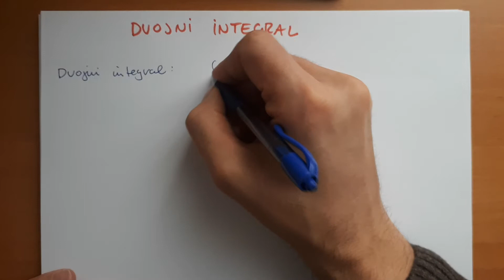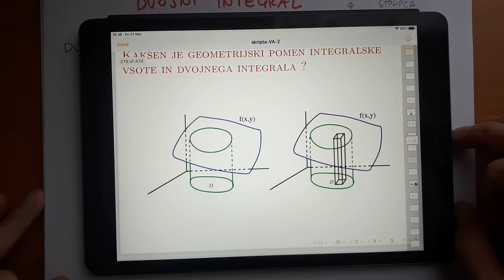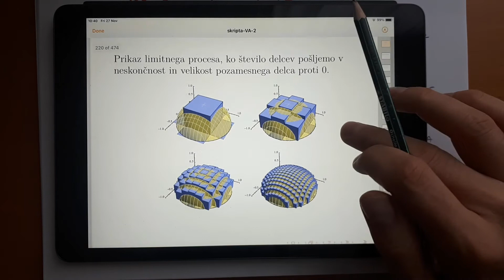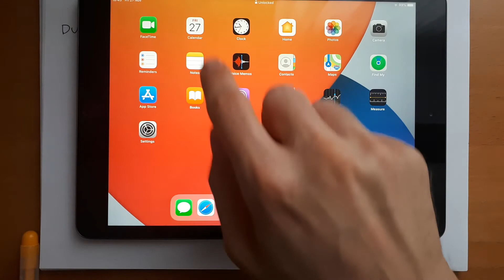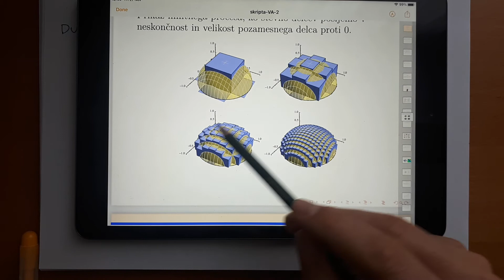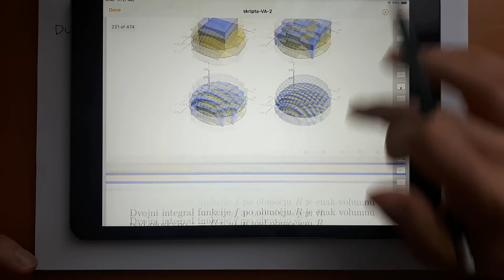Dvojni integral 2